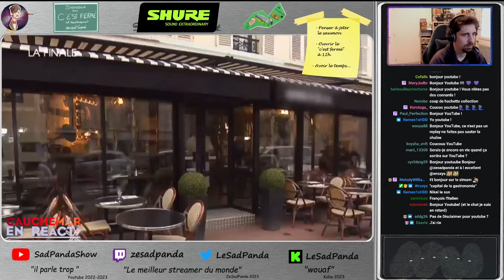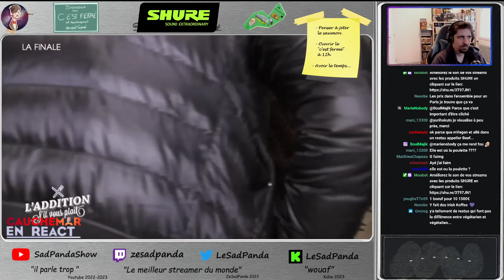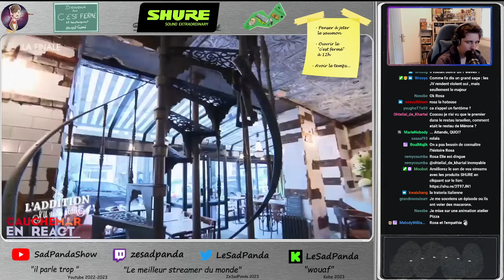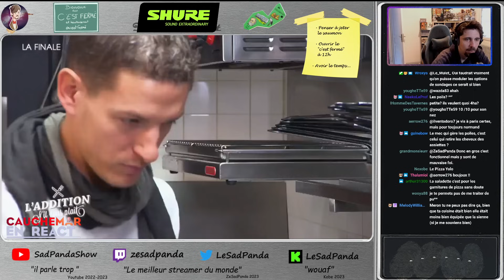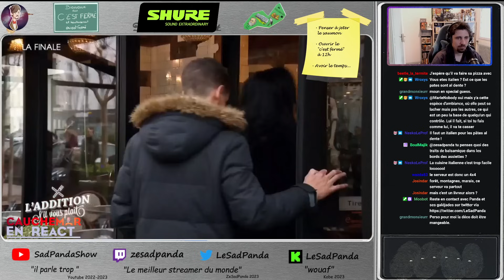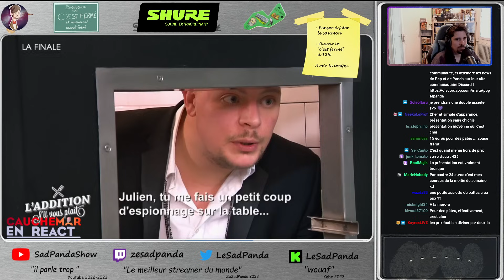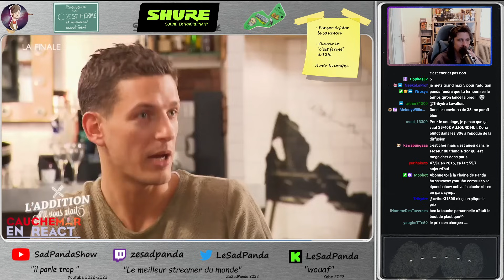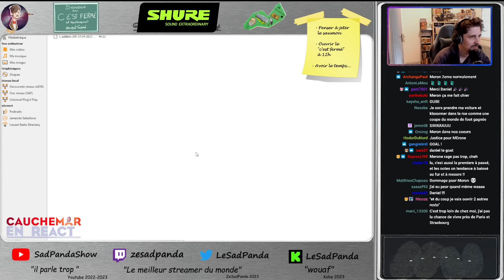[REACT] L'addition s'il vous plait à Paris la finale!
Nouvelle VOD tous les mercredi et samedi midi!
Live Mardi et jeudi 18h et le Dimanche à 11h et Hésitez pas à follow sur la plateforme de votre choix pour recevoir une notification quand je live.